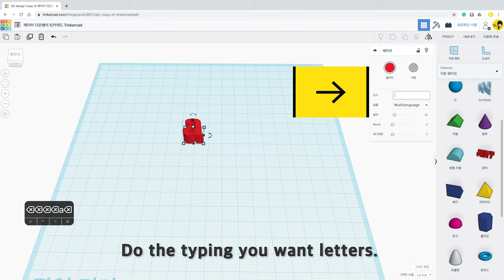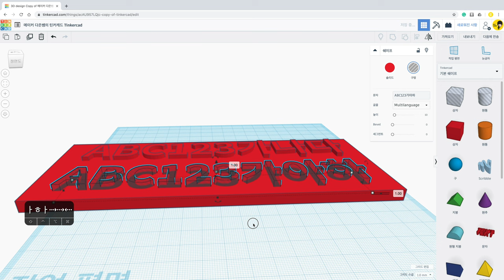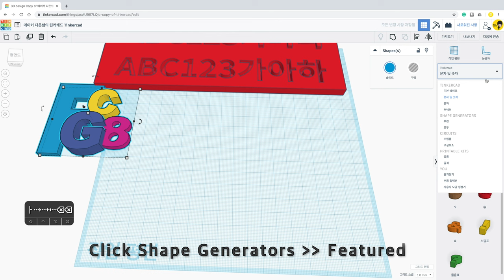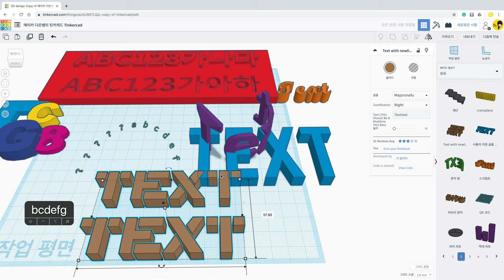11. Text, Letter - Tinkercad Basic Tutorials | 3D modeling how to make